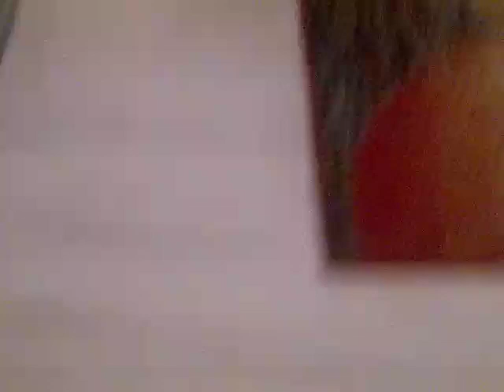Prymicja w NFRR o. Jakuba Gisa CP - Kazanie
Kazanie  o. Jakuba Gisa CP w dolnym kościele, bazyliki św. Krzyża w Warszawie wygłoszone w  niedzielę (20 VII) po mszy o  godzinie 11:00.